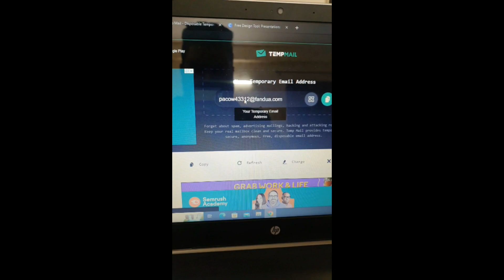how to protect email account | protect email from spam 🔥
🥵 Protect Your Email 🔥